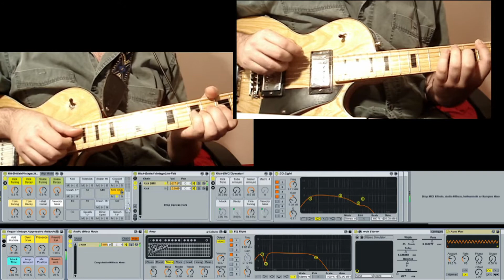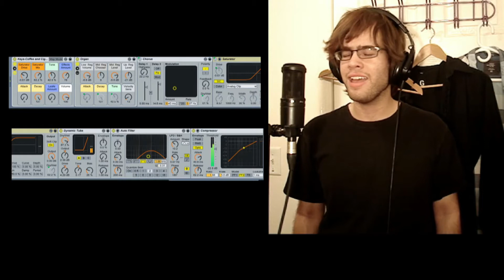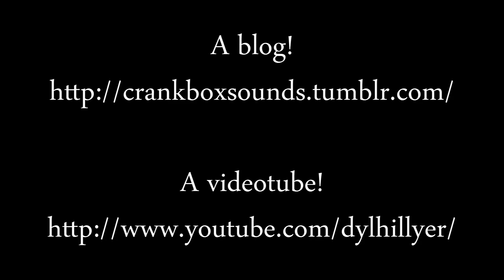Crankbox Freelance 14 - Glaciers and Pyramids (Paper Dust)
We post a new song each Thursday morning.  Why, it's Thursday morning now.
Lyrics:
Don't know if I'll kick and scream
I'm gonna die like everyone else
And they'll throw out all my notes
And run a bulldozer over my house

How will they think of me
When all that's left of me
Is paper dust and passcodes,
Dry eyes and pheromones?

When glaciers crush my headstone flat
Tear up the fungus fed on me
They'll all forget the sound of my voice
The sun-baked summer smell of me

Now I am kaleidoscopic
I am a trillion precious stones
They'll shut me up in pyramids
And let me moulder with the bones

You can find us at these places:
- This one is our album
- This one is our Facebook page
- This one is our Twitter